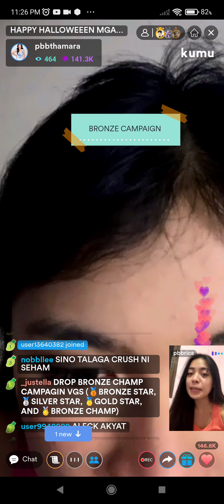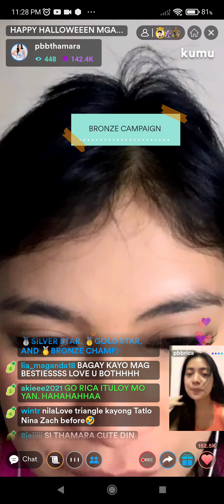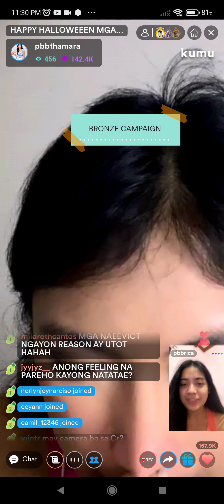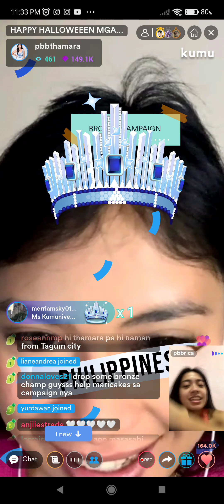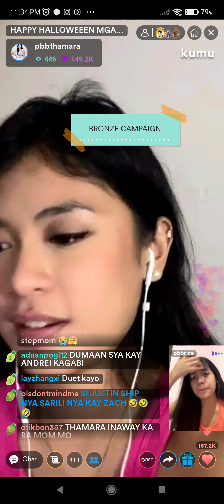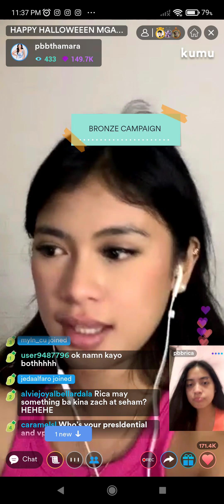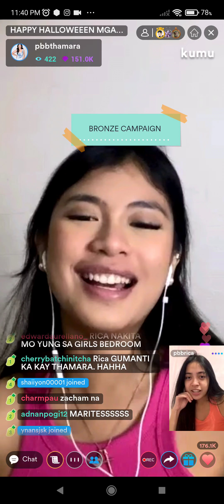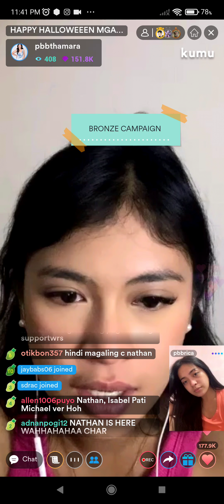BUKINGAN! PBB THAMARA AND RICA LIVE ON KUMU | THAMARA ALEXANDRIA AND RICA KRIEMHILD LIVE ON KUMU